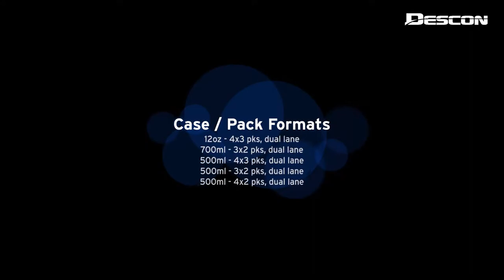DESCON - Multi-Pack Conveyance System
Descon’s Multi-Pack Case Conveyance System integrates Intralox’s DARB Sorter S4500.  Dual-Stacked Angled Roller Belt that diverts cases at 90 degrees.

• Pack handling solution conveying small bundle packs the easy way “short side leading” simplifying rail change-over.
• Provides more flexibility in layout design for film bundle packs or cartons feeding a secondary tray machine.
• Intralox DARB technology and downstream pack re-centering ensure the correct pack orientation and alignment for downstream tray packer.
• Packs can be switched just prior to tray machine to either short side or long side leading depending on requirements.
• Drastically improves efficiency and throughput by reducing frequent stoppages at tray machine infeed.

Accommodates case / pack formats:
12oz – 4x3 pks, dual lane
700ml – 3x2 pks, dual lane
500ml – 4x3 pks, dual lane
500ml – 3x2 pks, dual lane
500ml – 4x2 pks, dual lane

Descon Integrated Conveyor Solutions
1-1274 Ringwell Drive, Newmarket, ON
L3Y 9C7 Canada